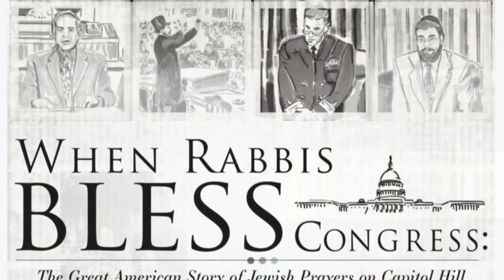VIDEO MONTAGE: Rabbis from Washington Hebrew Congregation Who Have Opened Congress in Prayer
"When Rabbis Bless Congress: The Great American Story of Jewish Prayers on Capitol Hill" Order the new book now

Washington Hebrew is the oldest and largest congregation in the Nation’s capital, founded in 1852.  Chartered by an Act of Congress in 1856, Washington Hebrew Congregation is a partner in the new book "When Rabbis Bless Congress."

Milestones in Washington Hebrew Congregation's special and central place in the story of rabbis praying in Congress:

-- every single one of Washington Hebrew Congregation senior rabbis has delivered an opening prayer before the U.S. Congress
-- earliest rabbi prayer on video is a Washington Hebrew Congregation rabbi (1985)
-- first Washington Hebrew Congrgation rabbi was in 1876 -- the 7th rabbi to pray in Congress
-- Washington Hebrew Congregation has produced the greatest number of rabbi guest chaplains of any synagogue in America (8)
-- Those eight have given a total of 24 prayers, first place among all synagogues (13 in the Senate, 11 in the House)

Here are all the Washington Hebrew Congregation rabbis who have prayed in Congress:

Joui Hessel (House, June 4, 2004)

William Franklin Rosenblum (House, April 30, 1928)

Bruce Lustig (House, May 16, 2019)

Louis Stern (Senate, August 11, 1876... House, June 10, 1914 )